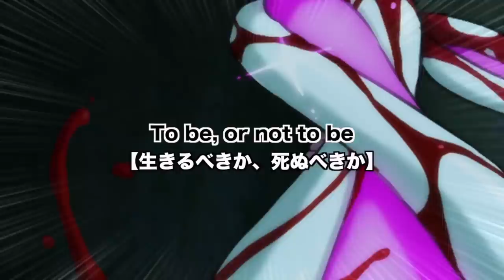PS4ドMにおすすめ死にゲーソフト4選 Part1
どうも、ローケンジャの1人ババキリフダでございます。
今回は、死にゲー特集第一弾。死んでも生き返る、その信念にわたくし、あっぱれでございます。
※声が重なって聞こえる部分がございます。直せませんでした。すいません。
また、この動画は、あくまで個人的意見で作成しておりますので、エンターテイメントとしてご覧いただければ幸いでございます。

シャドウオブモルドール
シャドウオブウォー
仁王
ザンキゼロ

スペシャルサンクス！
dova-s.jp/

musmus.main.jp/

クラシック無料音楽配信 - フリー音楽素材 700曲 [FREE mp3]様
andotowa.quu.cc/

フリー効果音素材・無料効果音 - 無料効果音で遊ぼう！様

フリー無料のBGM素材・音楽素材「甘茶の音楽工房」様